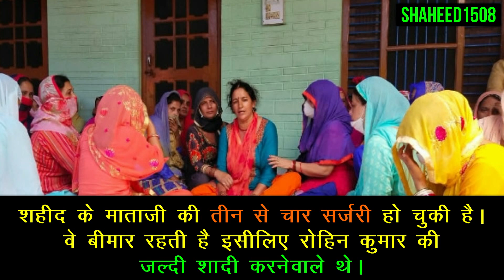SHAHEED Rohin Kumar | Himachal Pradesh | Indian Army | 01-08-2020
SHAHEED Rohin Kumar was a soldier from Himachal Pradesh.
Martyr Rohin Kumar's body reached native place Galod in Hamirpur district of Himachal. Rohin Kumar lost his life in the Balakot sector of Poonch district in Jammu and Kashmir. The deceased Sepoy 24-year-old Rohin Kumar S/o Rasil Kumar was to be married in November and the whole family was busy preparing for the wedding. Rohin who joined the army four years ago was martyred three months before marriage.
He laid down his life for the Nation on 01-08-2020.
He was from 14 Sikh Regiment

शहीद रोहिन कुमार अपने परिवार का एकलौता लड़का था।
शहीद रोहिन कुमार की शादी दो महीने बाद होनी थी।
शहीद रोहिन कुमार को शत शत नमन करता हूं।